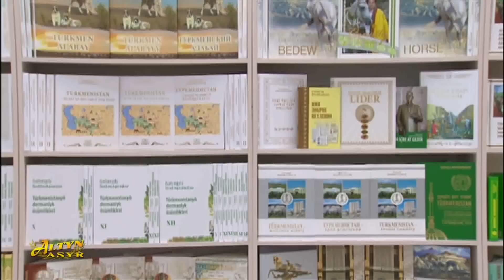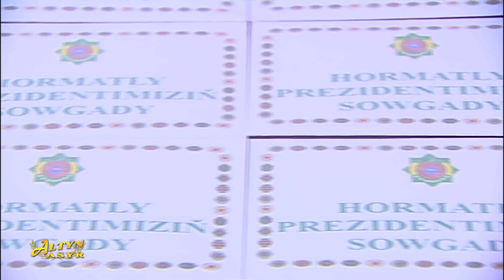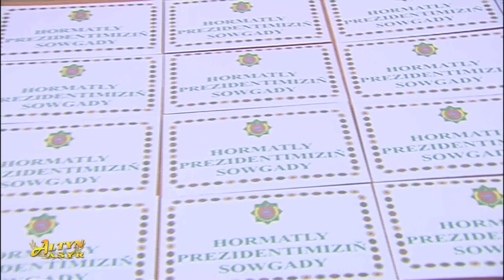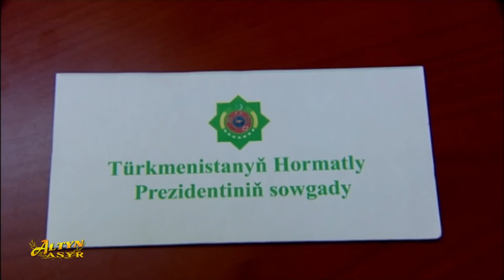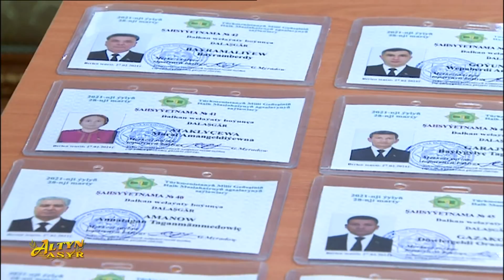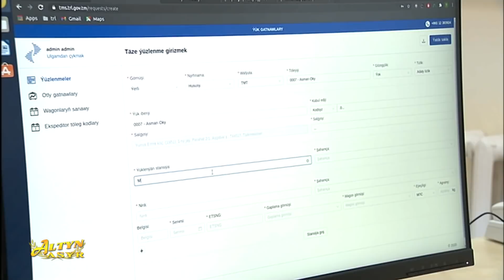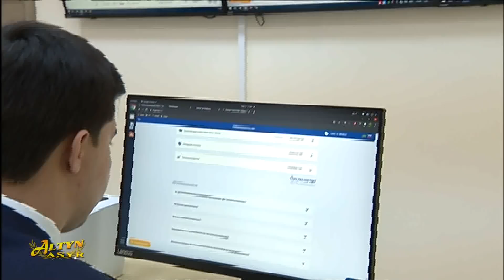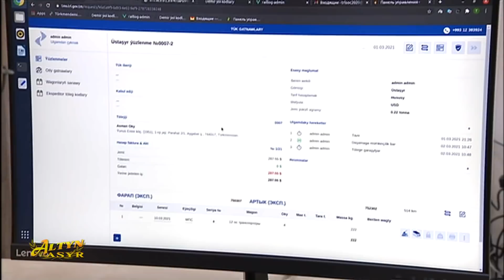Watan habarlary 02.03.2021